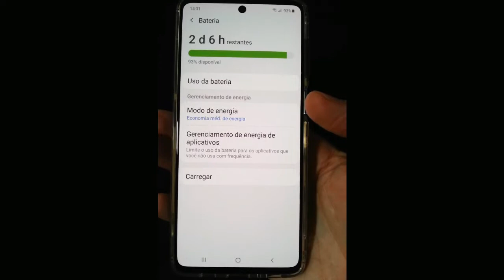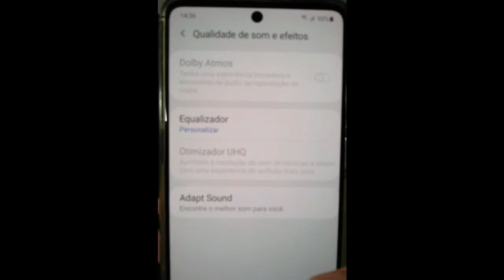M51 Galaxy Samsung / Ponto Positivo e Negativo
Vídeo mostra um ponto positivo do aparelho e outro negativo, por opinião de usuário.